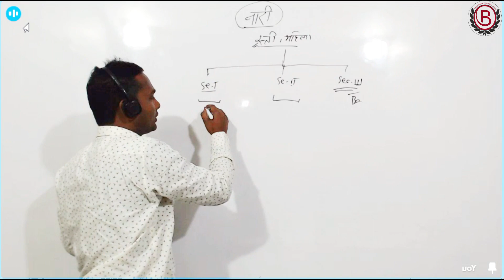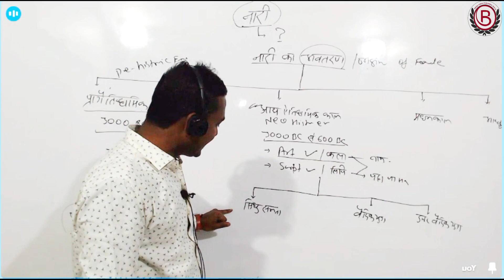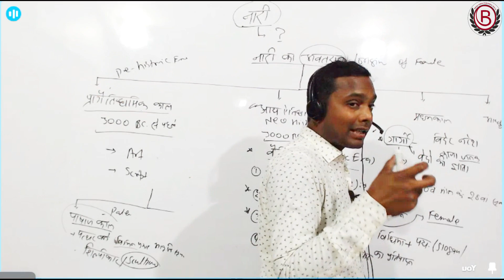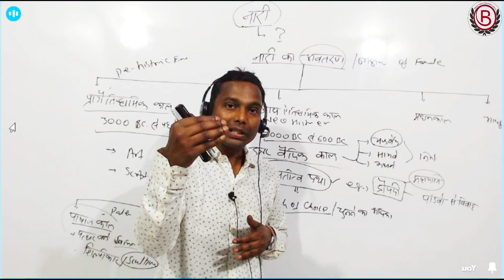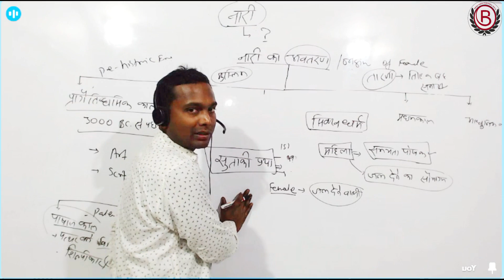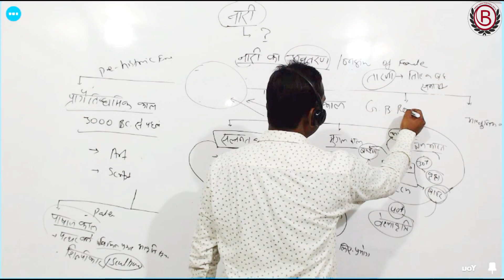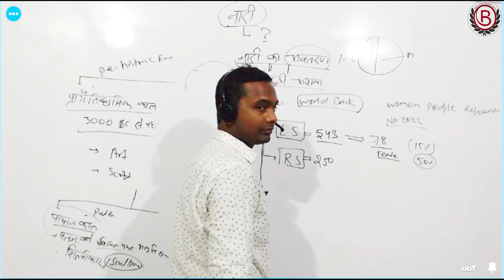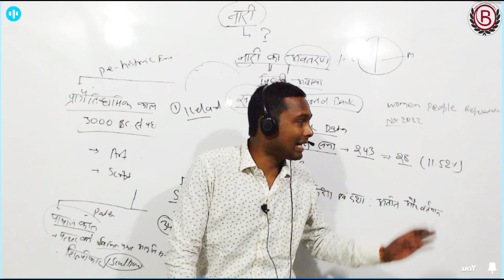BPSC निबंध || नारी : आदिकाल से वर्तमान तक || नारी विषय के निबंधों में इसी कंटेंट का प्रयोग करें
इस Video में नारी से जुड़ी आदिकाल से वर्तमान तक के घटनाओं को बड़ी ही बारीकी और Concept के साथ समझाया गया है l इसकी मदद से 'नारी' विषय पर पूछे गए किसी भी प्रकार के Topic पर बहुत ही उत्कृष्ट निबंध लिखा जा सकता है l
निबंध के लिए Offline और Online Mode में Class join करने के लिए Click करें